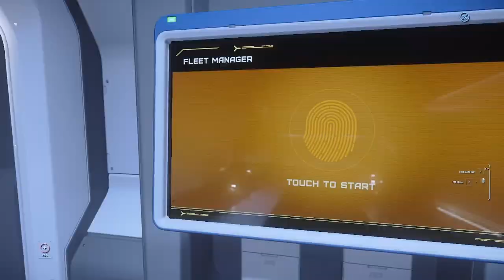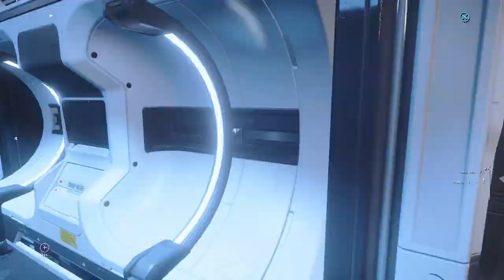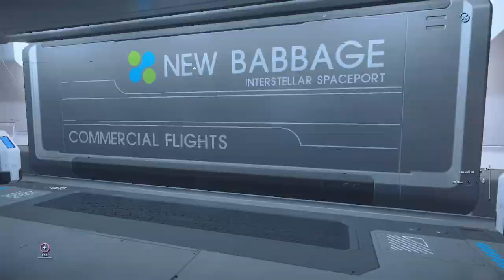My Star Citizen Free Flight Experience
My final day during the Invictus Launch Week 2953 in Star Citizen. I take you through my next steps after crash landing on an icy planet.